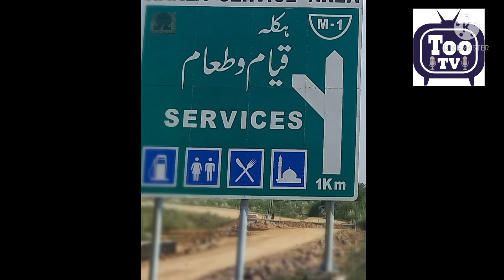cpec # Hakla,D I Khan Motorway # Gift for deprived areas#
Too TV with Malik sajid Farooq.
Hakla D I khan motorway news updates.